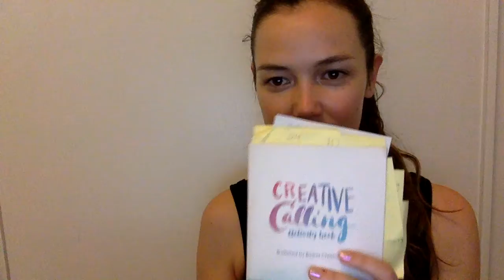De-Clutter Your Schedule (Activity Book Series)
By next week I want to start a food blog, submit 50 applications for my dream job, get in shape by walking 5 miles a day and still have time for family watching Netflix every night.

Yikes! Does this sound like you?

Quantity defines your life. Not necessarily always in a good way.

Here's how to take charge of your schedule and find more enjoyment in things you really love.

All activities shared in the minisode series have been taken from the Creative Calling Activity book.